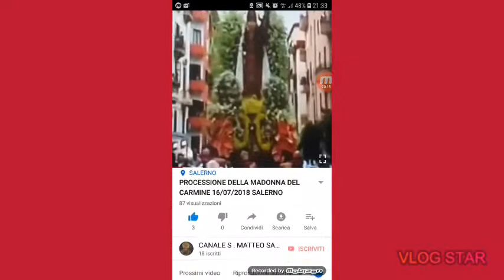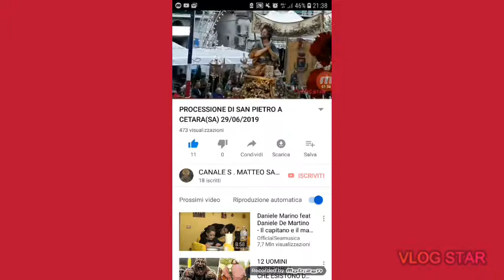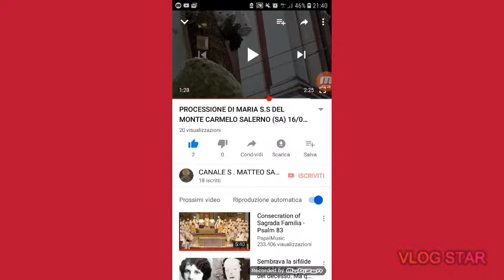1 DI CANALE S.MATTEO SALERNO (17/07-2018-17/07/2019) GRAZIE PER QUEST ANNO INSIEME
17/07/2018-17/07/2019
Edit with Vlog Star app